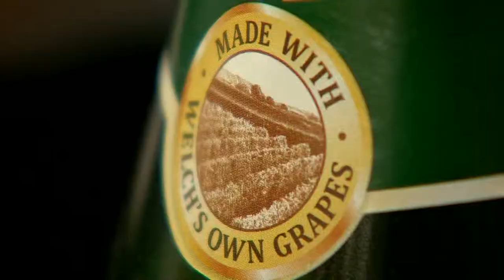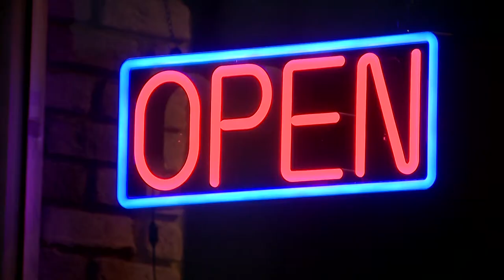Why not wine?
Story about Krogers pushing for Tennessee legislators to legalize wine to be sold in their stores inside the state.